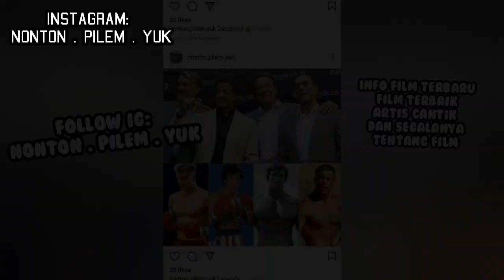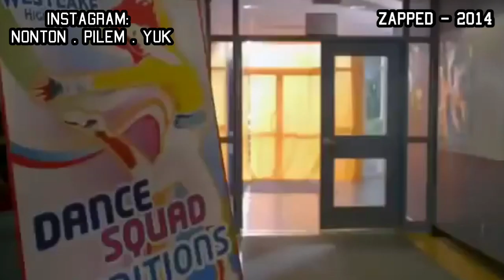Muda, Cantik, S3KS1 ! Ini Dia 9 Film Yang Dibintangi Zendaya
film zendaya